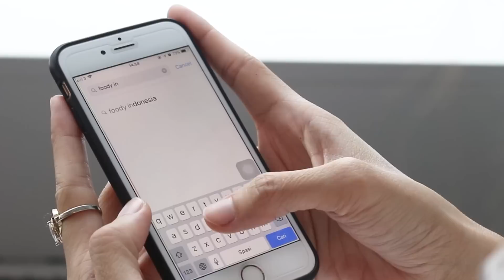Dapat iPhone X Gratis?! - Foody Christmas Online Party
Halo Foodee!

Foody Indonesia bagi-bagi hadiah lagi nih. Kali ini, Foody punya iPhone X untuk kamu yang rajin review!

Eits, bukan cuma iPhone X doang lho, ada hadiah lain yang bisa Foodee dapatkan; Samsung Galaxy J7, Samsung Gear S3, Fujifilm XA10, dan voucher menarik lainnya dengan total hadiah RATUSAN JUTA RUPIAH!

Klik di sini untuk tahu cara ikut Foody Christmas Online Party